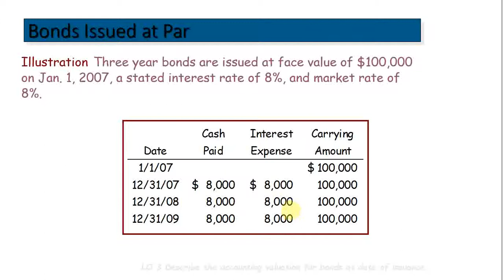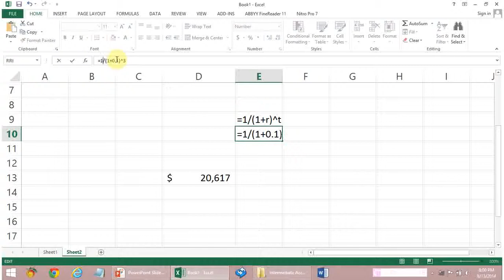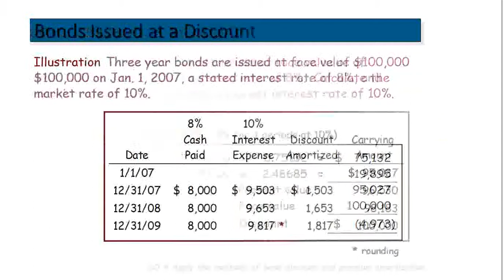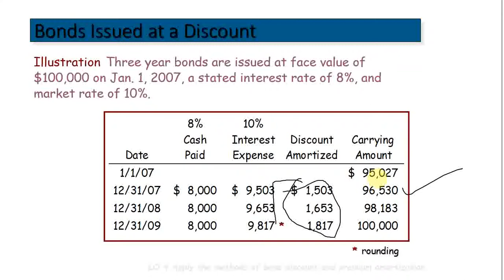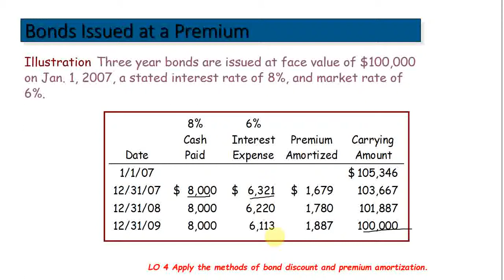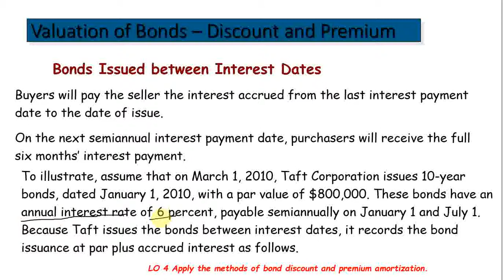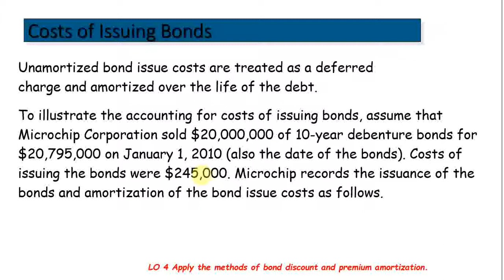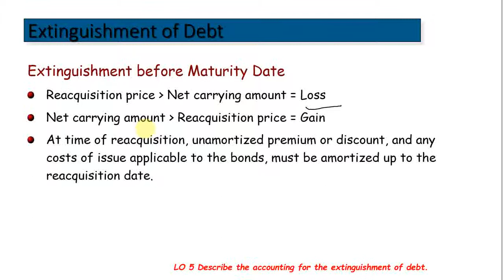Chapter 14- Long-term Liabilities Part 3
Intermediate Accounting: Chapter 14 Long-term liabilities [Somali]